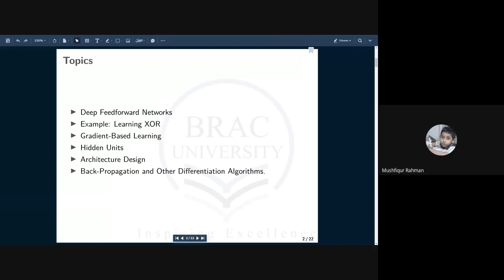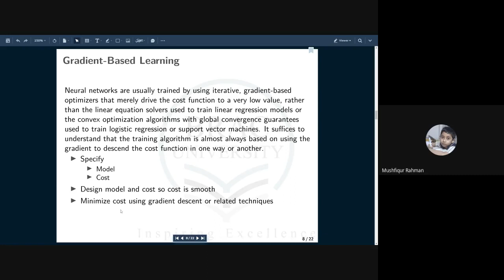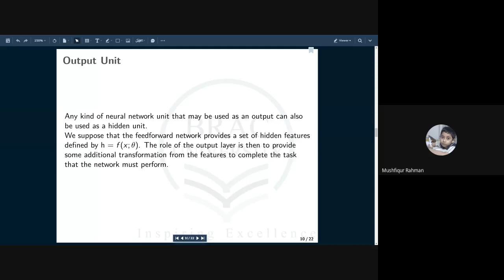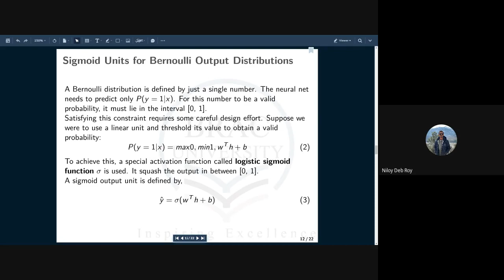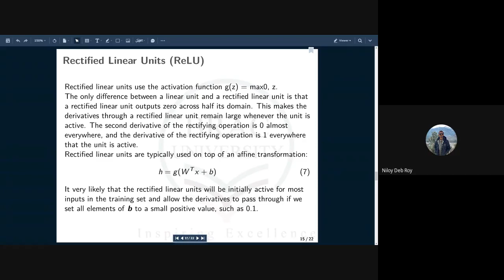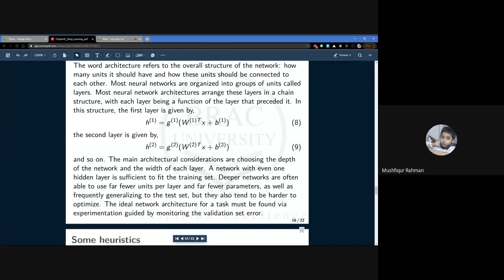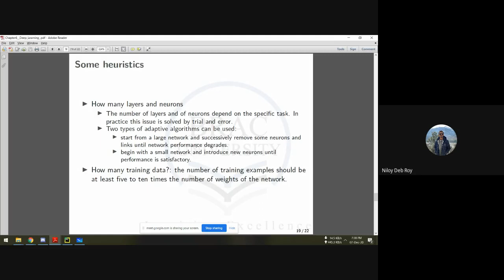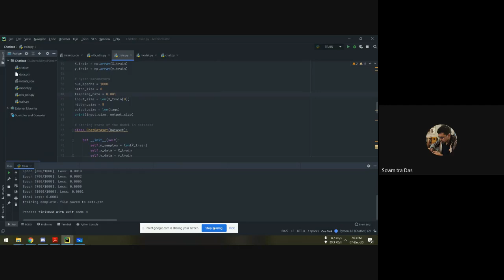BRACU QC BootCamp | Lecture 6: Basics of Neural Networks | Mushfiqur Rahman Heemel, Niloy Deb Roy